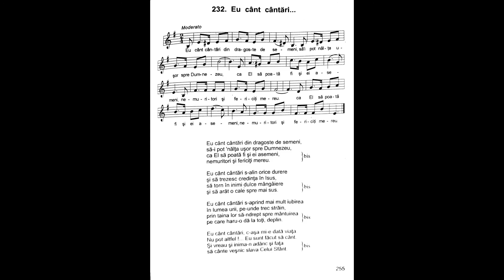Eu cânt cântări din dragoste | Nicolae Moldoveanu | Cântările Harului 3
Eu cânt cântări din dragoste de semeni,
să-i pot 'nălţa uşor spre Dumnezeu,
ca El să poată fi şi ei asemeni,
nemuritori şi fericiţi mereu.

Eu cânt cântări s-alin orice durere
Şi să trezesc credinţa în Isus,
să torn în inimi dulce mângâiere
şi să arăt o cale spre mai sus.

Eu cânt cântări s-aprind mai mult iubirea
în lumea urii, pe-unde trec străin,
prin taina lor să-ndrept spre mântuirea
pe care haru-o dă la toţi, deplin.

Eu cânt cântări, c-aşa mi-e dată viaţa.
Nu pot altfel!... Eu sunt făcut să cânt.
Şi vreau şi inima-n adânc şi faţa
să cânte veşnic slava Celui Sfânt.